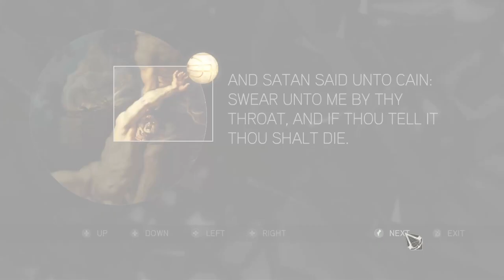Sequence 10: Force Majeure - Assassin's Creed II Let's Play [PC] (2023)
In the fortress-like expanse of Venice's Arsenal, where the symphony of hammers against steel resounds as both a hymn of creation and a dirge of impending conflict, unfolds the tale of 'Force Majeure.' Within these walls, Ezio Auditore da Firenze finds kinship with Bartolomeo d'Alviano, a warrior of valor, yet held in ignoble chains, his thoughts burdened by the abduction of his beloved wife. Upon his liberation, Bartolomeo joins Ezio in a quest of dual purpose: to free his captive spouse and to reclaim a stolen sword of singular import. Together, they march upon the Arsenal's guarded heart, wherein await their adversaries, the malevolent Silvio Barbarigo and his ominous henchman, Dante Moro. In this arena, where fate is carved in steel and alliances tested, one must ponder: Will Ezio and Bartolomeo triumph against the looming bastion of Venice’s military might, or shall they falter, undone by the inexorable hand of force majeure?

You can also find me streaming on Twitch occasionally @moo_reaper.